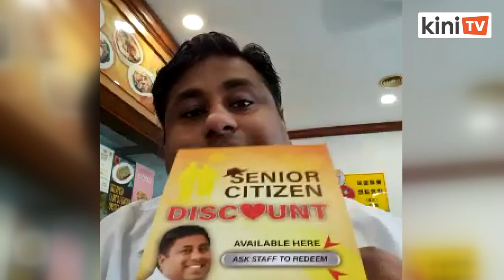'Terbuka untuk semua' - Adun Bukit Gasing lancar Skim Diskaun Warga Emas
Adun Bukit Gasing, Rajiv Rishyakaran hari ini melancarkan Skim Diskaun Warga Emas yang boleh digunakan di premis-premis perniagaan di kawasan DUN Bukit Gasing.

Diskaun ini diberikan kepada mana-mana individu yang berumur 60 tahun ke atas dan mereka hanya perlu mengemukakan bukti umur seperti kad pengenalan, lesen memandu, kad veteran dan lain-lain.

Menurut Rajiv, DUN Bukit Gasing mempunyai populasi warga emas tertinggi yang ketiga dalam negara dan beliau berharap lebih banyak premis perniagaan akan turut serta dalam skim ini.